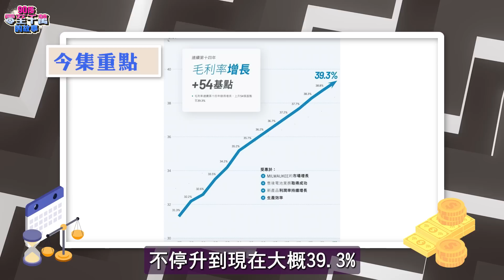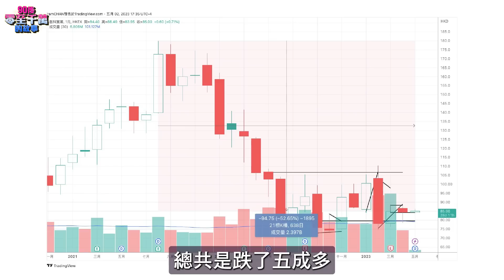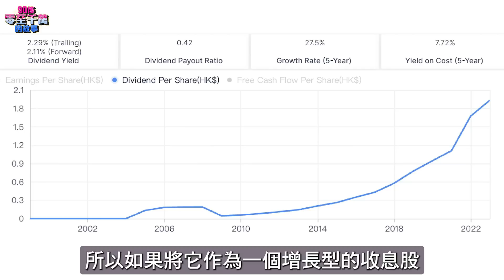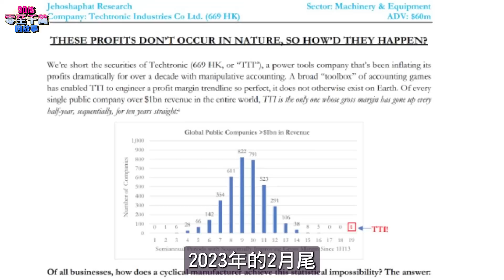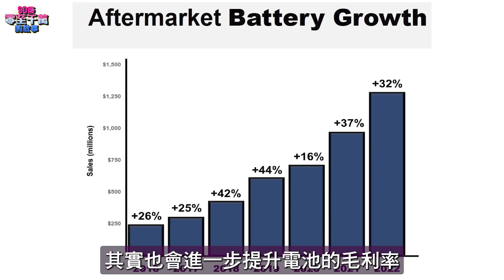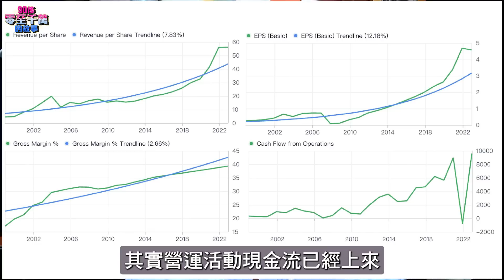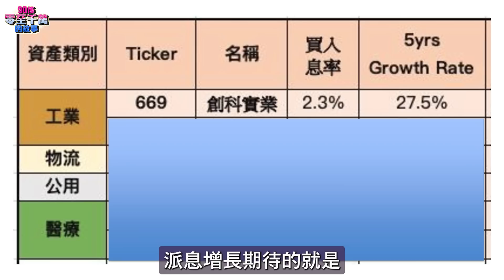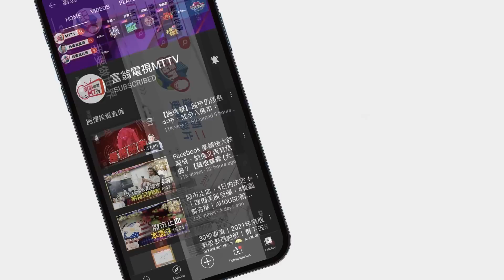股王大股藍籌年跌50%，創科實業(669)值不值？為何不沽反買？附入市位【零至千萬​ 買股篇 德兄​】EP64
創科實業早前被沽空機構追擊，股價大跌。作為藍籌之一，是否仍然值得入手？今集 零至千萬​的故事 皇叔會分享全新收息組合，錯過了上一次港股收息倉的觀眾，今次要趁跌市把握機會入手！

施傅分享會【把握股市最後煙花！】 (online)

🇭🇰香港請人:
1. Account Clerk
2. Cyber Security Consultant (contract basis)

如有興趣加入我們大家庭，你可以：
1) 請盡快填寫以下Google Form表格 *須登入Google帳戶 或